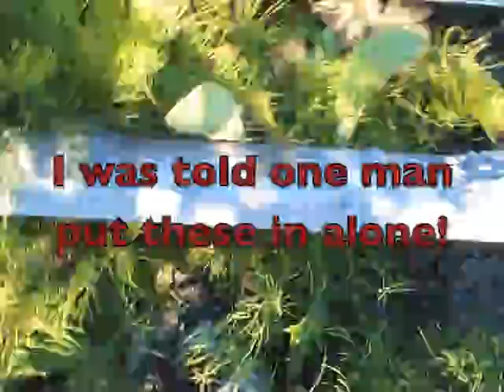Ninilchik Bluff Steep and Scary as hell running Stairs High Speed to cook inlet beach fishing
These were the old stairs a neighbor put up.  These were cool for a few years, then super freaky scary cool for a few year, until they were too dangerous to go up and down.  Salmon fishing king sockeye salmon red salmon ross salmon gryga salmon coho salmon silver salmon chum salmon pink salmon rainbow trout Humpies humpback trout steelhead fish clams clam jeff rich billy vinnie vinny digging Rusty Hook Alaska rusty hook ak gryga homer soldotna kenai katchemak bay cook inlet halibut mailboxes half house 1/2 house fishing beach clams the last frontier the 50th state ninilchik sterling kbeach kalifornsky beach kenai peninsula Nikiski russian river but this was closer to the ninichik river or deep creek and Anchor river is down the way